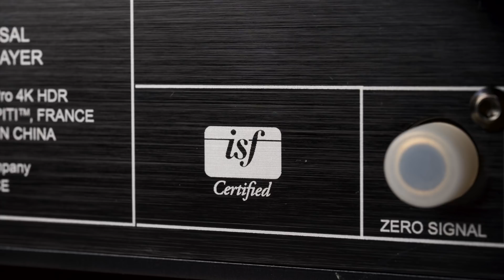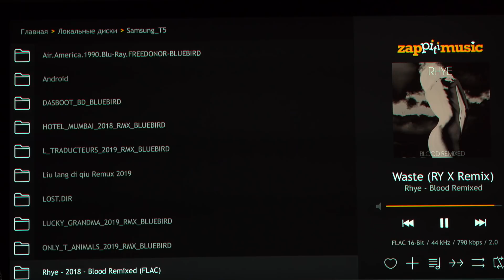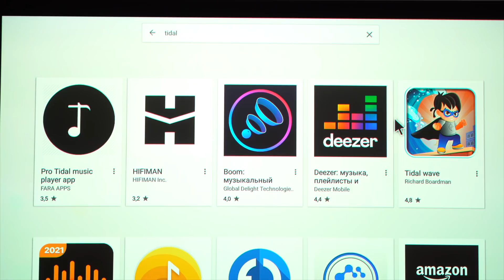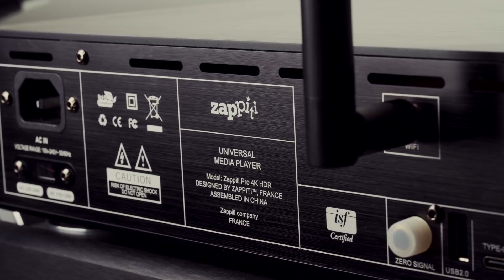Zapitti Pro 4K HDR лучший Hi-End media плеер?! Обзор, разбор, вскрытие, тест и оценка.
Видео форматы развиваются, 8K уже близко, а на рынке не так уж и много действительно качественных, универсальных видео проигрывателей формата 4K который могут читать все и делать это максимально качественно. Но кажется мы нашли такой плеер, устройство которое готово переварить любой видео файл от легких MKV до тяжелейших 100 гигабайтных образов с максимальными показателями качества видео и дорожками Dolby Atmos.

Zapitti Pro 4K HDR - универсал в своем деле, на бумаге практически лучшее устройство в мире для энтузиастов кино, но так ли это? Действительно ли он выдает супер картинку и может удовлетворить людей с проекторами уровня JVC DLA N7 или OLED телевизорами LG!? Давайте разберемся, сравним Zapitti с Xiaomi Mi Box, Apple TV, OPPO 205 и посмотрим на него со всех сторон, залезем под его крышку, оценим качество софта и вынесем вердикт, так ли он хорош!?

Таймлайн:
00:00 вступление
00:14 как сложно жить любителям кино
01:08 Zappiti Pro 4K HDR
01:37 внешний вид
02:32 обзор внешних подключений
03:41 вскрытие
06:22 обзор софта
08:10 магазин приложений
09:11 работа с фильмами
10:38 рейтинг
15:40 итоговая таблица

Будем рады Вас видеть в нашем сообществах